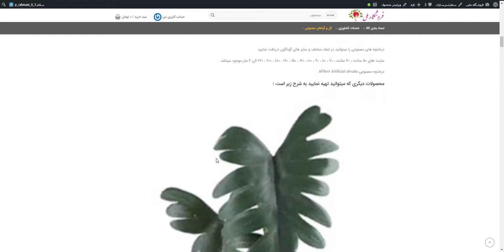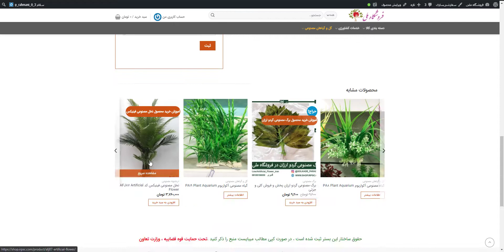درختچه های زیبای مصنوعی AFN109 Artificial shrubs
فروش درختچه مصنوعی با کیفیت با نازل ترین قیمت ارسال به سراسر ایران

انواع سرخس مصنوعی با کیفیت در رنگ بندی سبز روشن و تیره موجود است

انواع گل مصنوعی به صورت کلی و جزئی در کیفیت های A-B-C در ابعاد مختلف ارسال به سراسر ایران

مشخصات درختچه های مصنوعی موجود در بازار ایران :

درختچه های مصنوعی در سایز های 20 سانتی متر با کیفیت

A-B
درختچه مصنوعی در سایز 20 سانتی متر به رنگ سبز با برگهای پهن و برگ ریز

محصولات دارای مشخصه پارچه ، پلاستیک ، فوم ، ساقه فلزی با روکش پلاستیکی ، ساقه چوبی ، روکش نانو ضد نور ، با قابلیت انعطاف و حالت دهی .

درختچه مصنوعی در سابز 20 سانتی متر به رنگ سبز تیره با رگه های روشن برگ پهن و برگ ریز

درختچه مصنوعی در سابز 20 سانتی متر به رنگ نارنجی و قرمز با رگه های روشن برگ پهن و برگ ریز

درختچه مصنوعی در سابز 20 سانتی متر به رنگ نارنجی و قرمز با رگه های روشن برگ پهن و برگ ریز دارای گلهای ریز و درشت در تنوع رنگی بالا

مقاومت محصولات

ارسال محصولات به سراسر ایران انجام میشود درنظر داشته باشید محصولات با کیفیت A-B دارای قابلیت شستشو و گردگیری میباشد

درنظر داشته باشید محصولات با کیفیت A مقاومت بالایی در برابر نور آفتاب دارند ( نانو میباشند )

گلکده پارادایس عرضه کننده انواع گل و گیاه مصنوعی به صورت کلی و جزئی ارسال به سراسر ایران با نازل ترین قیمت

درختچه مصنوعی

AFN86 Artificial shrubs

درختچه های مصنوعی در سایز های 30 سانتی متر با کیفیت
A-B
درختچه مصنوعی در سایز 30 سانتی متر به رنگ سبز با برگهای پهن و برگ ریز

درختچه مصنوعی در سابز 30 سانتی متر به رنگ سبز تیره با رگه های روشن برگ پهن و برگ ریز

درختچه مصنوعی در سابز 30 سانتی متر به رنگ نارنجی و قرمز با رگه های روشن

برگ پهن و برگ ریز

درختچه مصنوعی در سابز 30 سانتی متر به رنگ نارنجی و قرمز با رگه های روشن برگ پهن و برگ ریز دارای گلهای ریز و درشت در تنوع رنگی بالا

مقاومت محصولات

00:00 -      خرید        درختچه های زیبای مصنوعی AFN109 Artificial shrubss

00:50 -     قیمت        درختچه های زیبای مصنوعی AFN109 Artificial shrubs